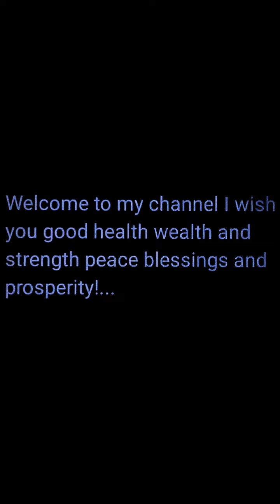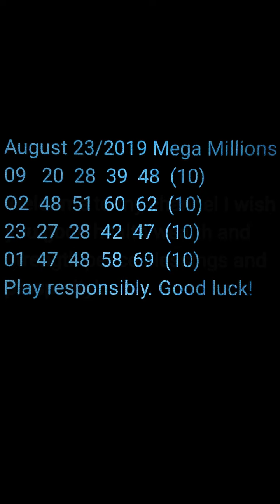Mega Millions lucky numbers for you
Mega millions lucky numbers